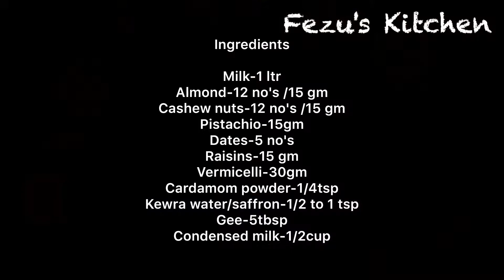ഈദിന് പായസം ഇതായാലോ, Sheer Kuruma Recipe || Eid Special Recipe 2020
How to make Sheer Kuruma Recipe.

Ingredients:-
Milk-1 ltr
Almond-12 no's /15 gm
Cashew nuts-12 no's /15 gm
Pistachio-15gm
Dates-5 no's
Raisins-15 gm
Vermicelli-30gm
Cardamom powder-1/4tsp
Kewra water/saffron-1/2 to 1 tsp
Gee-5tbsp
Condensed milk-1/2cup

and share to your friends and family...keep support us..Thank you.